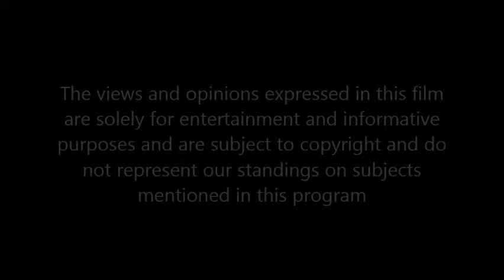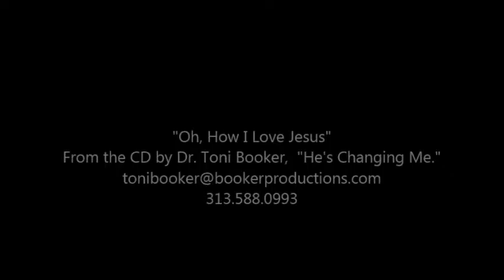Gods Cup of Blessings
God's Cup of Blessings Youth Ministries with
Shepherdess Kathryn Hunter-Williams